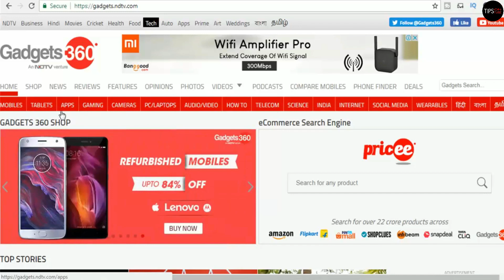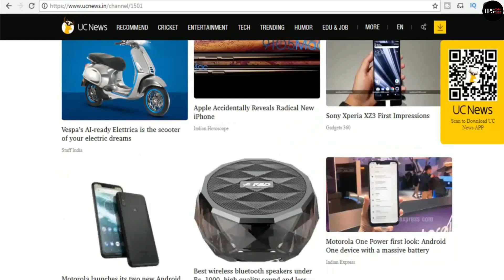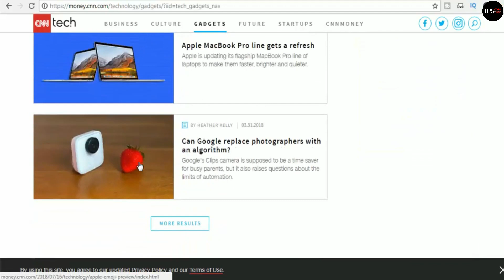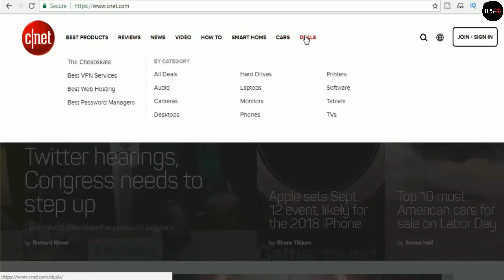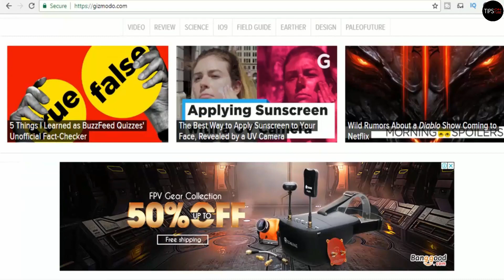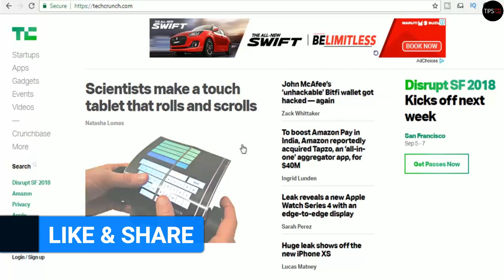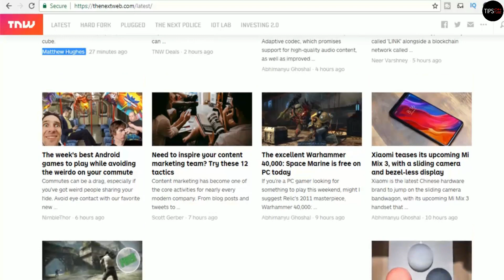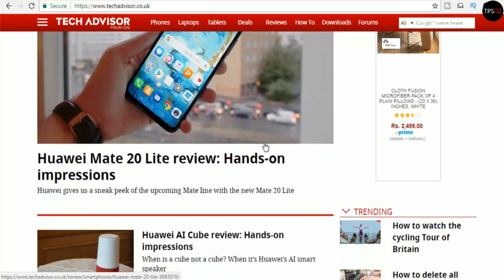10 Tech News Websites For YouTube Channel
How to get tech news for youtube? Here I give 10 tech news websites , get letest tech related news for making you YouTube tech videos.

CHECKOUT ALL RELATED VIDEOS BY CLICKING HERE

3.5mm Clip On Mini Lapel Lavalier Microphone

5m aux extension Cable